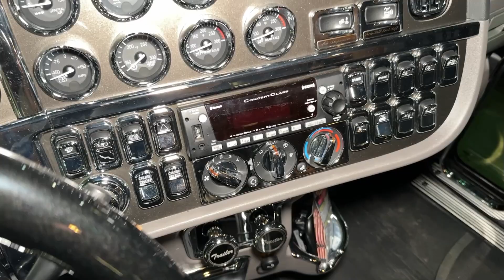Impossible to Ignore ! 2022 Peterbilt 389